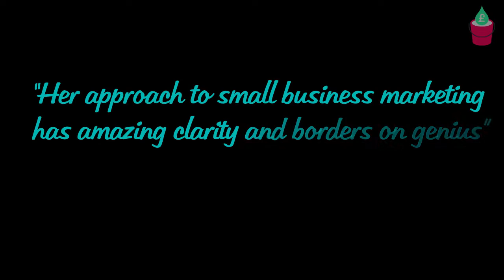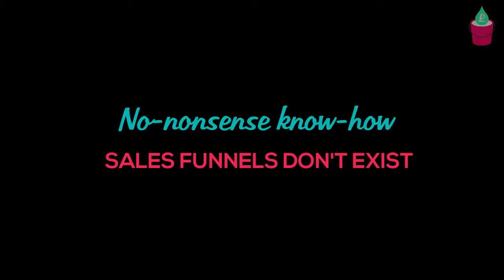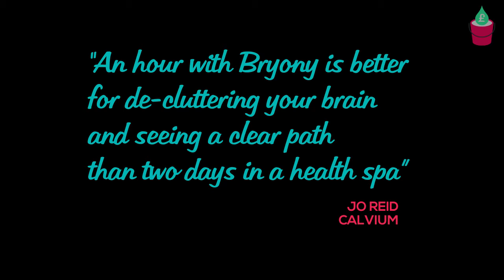Bryony Thomas - Marketing Speaker for Entrepreneurial Audiences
Looking for a speaker for your business event? Bryony Thomas is a captivating marketing speaker. Delegates leave her sessions with practical know-how and the motivation to step up their profits.